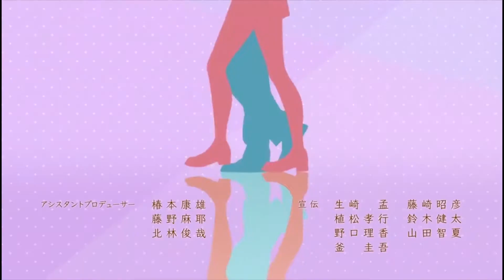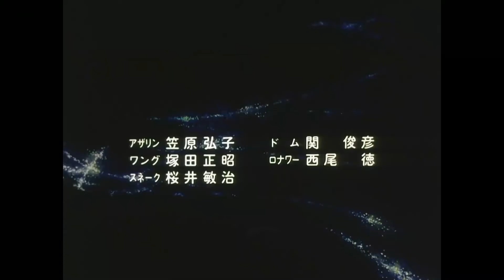Walking 歩く Sakuga MAD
A compilation of some great animation of Walk Cycles 歩く.

Click show more for the list of animators and sources.

An important note: Information about who animated these cuts is usually If I or the website have guessed who the animator is there is a (?) next to the animator’s name.

List of animators and sources:
0:00-0:05- Tadaaki Miyata (?) (Cowboy Bebop: The Movie)
0:05-0:10- Tadaaki Miyata (Cowboy Bebop: The Movie)
0:11-0:20- Hiroyuki Okiura (Cowboy Bebop: The Movie)
0:21-0:32- Tomoko Miura & Atsushi Tamura (From Up on Poppy Hill)
0:33-0:38- Minakata Kenkyuujo (Sand Planet MV)
0:39-0:43- Takeshi Honda (From Up on Poppy Hill)
0:44-0:49- Shingo Takenaka (Welcome to the Ballroom, ED2)
0:49-0:53- Ryouma Ebata (Absolute Duo, OP)
0:54-0:59- Ryouma Ebata (The Fruit of Grisaia, ED)
1:00-1:05- Keiichiro Watanabe (Mob Psycho 100, Ep 1)
1:06-1:09- Unknown (Tetsuwan Birdy Decode:02, Ep 2)
1:10-1:24- Takeshi Honda (Space Dandy, Ep 5)
1:25-1:34- Takeshi Honda (Naruto the Movie: Ninja Clash in the Land of Snow)
1:35-1:41- Takeshi Honda (Sky Crawlers)
1:42-1:53- Norio Matsumoto (The Irresponsible Captain Tylor, ED2)
1:54-2:01- Norimoto Tokura (Redline)
2:02-2:03- Yutaka Minowa (Redline)
2:04-2:06- Takashi Nakamura (Hareluya II: Boy, OP)
2:07-2:10- Takeshi Inamura (When Marnie Was There)
2:11-2:19- Unknown (Key the Metal Idol, OP)
2:19-2:34- Hiroki Yamamura (Kizumonogatari Part 1: Tekketsu-hen)
2:35-2:44- Takahito Sakazume (Fate/Apocrypha, Ep 1)
2:45-2:51- Norimitsu Suzuki (Concrete Revolutio, NCED2)
2:52-2:58- Kei Suezawa (Pokémon Generations Episode 4: The Lake of Rage)
2:59-3:12- Masanobu Hiraoka (Sincho.tv Short Film)
3:13-3:18- Unknown (Akira)
3:19-3:55- Katsuya Kondo & Masashi Okumura (Howl’s Moving Castle)
3:56-4:22- Takeshi Honda (Animator Expo, Tomorrow From There
4:23-4:38- Yasuhiro Nakura (March Comes in like a Lion, NCED2)
4:39-4:45- Seiichi Hashimoto (WOWOW Plast, OP)
4:46-4:51- Toshiyuki Inoue (Web Animation)
4:52-4:58- Nozomu Abe (?)/Shintarou Douge (?) (March Comes in like a Lion, NCOP)
4:59-5:14- Kazuhide Tomonaga (Galaxy Express 999, Movie)
5:15-5:26- Masaaki Endou (Whisper of the Heart)
5:27-5:33- Shin Ogasawara (?) (Mob Psycho 100, Ep 1)
5:34-5:41- Keisuke Kobayashi (?) (Tokyo City Underground, MV)
5:42-5:56- Unknown (Lu Over the Wall)
5:57-6:03- Michio Mihara (Kaiba)
6:04-6:11- Ryouma Ebata (?) Dimension W, Ep 2)
6:12-6:17- Fumiaki Kouta (Xam'd: Lost Memories, Web NCOP)
6:18-6:28- Miyo Sato (Mob Psycho 100, NCED)
6:29-6:39- Hiroyuki Okiura (Cowboy Bebop: The Movie)